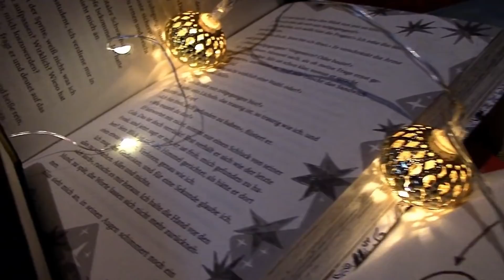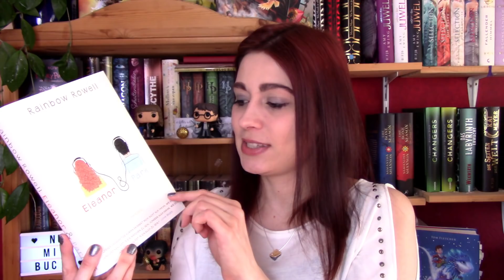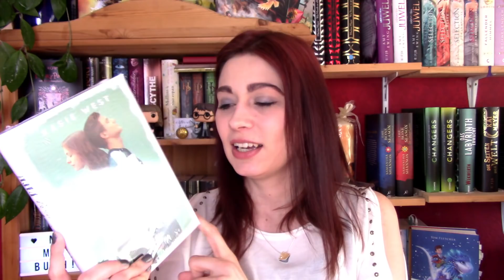WEGEN BOOKTUBE GEKAUFT & GELESEN // Ob das gute Empfehlungen waren?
Heute möchte ich euch einige Bücher vorstellen, die ich nur aufgrund der Empfehlung  anderer Booktuber gekauft habe. :)

*Die Bücher:
The Amateurs
Eleanor und Park
Die Blutlinie
Weil ich Layken liebe
Zurück nach Hollyhill
Falling Kingdoms
PS: Ich mag dich
Begin again
Flirt mit Nerd